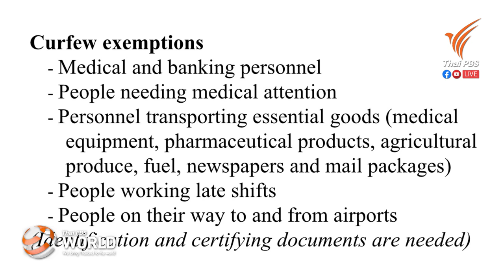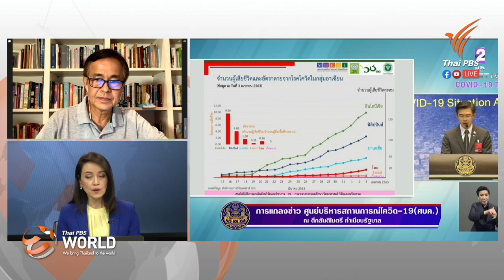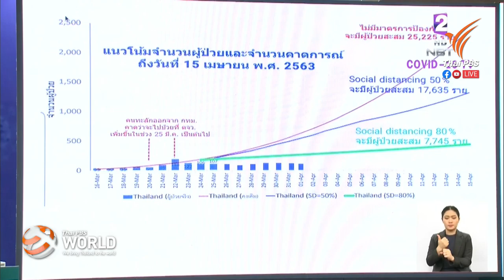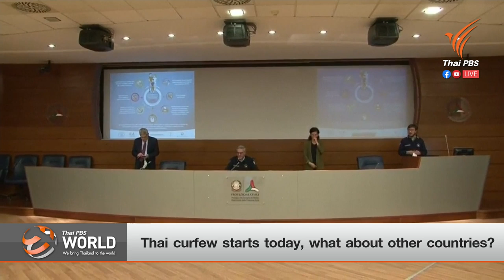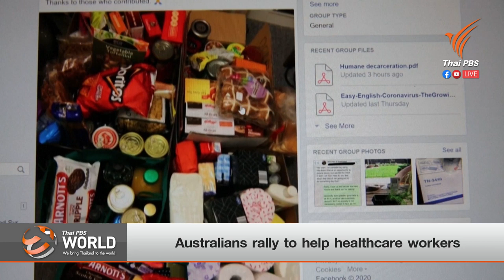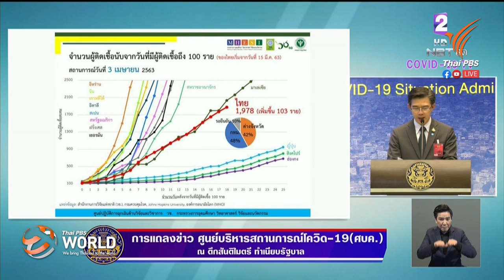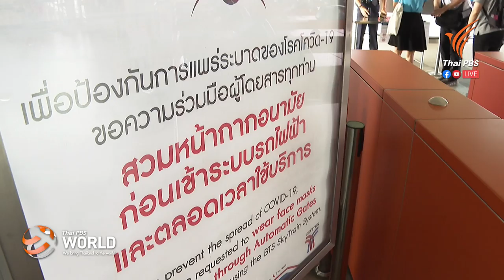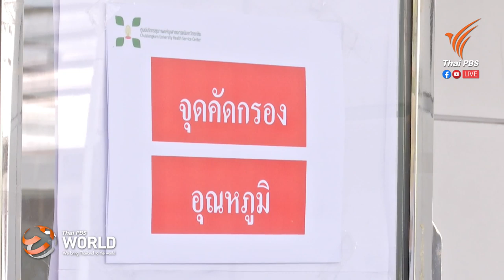[Live] Thai PBS World Tonight 3 April, 2020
[Live] Thai PBS World Tonight
3 April, 2020

- Curfew starts at 10 pm tonight

- With 13 new infections, Phuket now a Covid-19 hotspot

- Interview with Foreign Ministry’s Deputy Spokesman

- Interview with Prinn Panitchpakdi Deputy Leader & head of economic team, Democrat Party